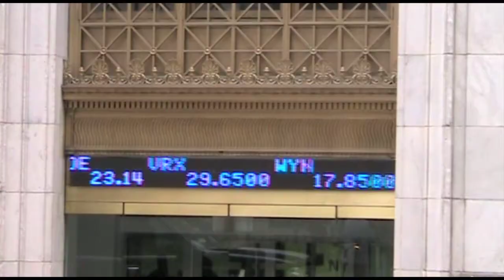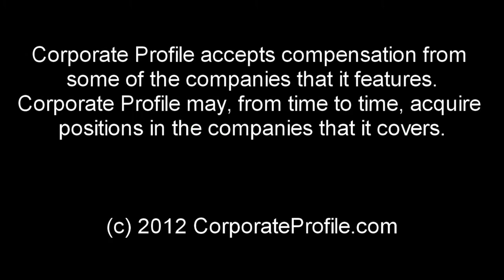Pluristem (PSTI) Files for Orphan Drug Status with FDA for Use of PLX Cells for Aplastic Anemia